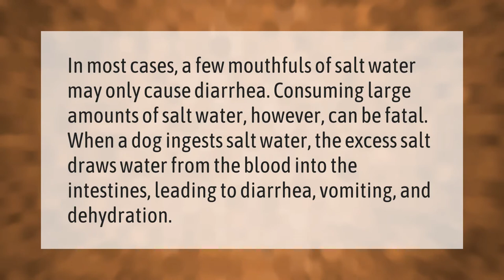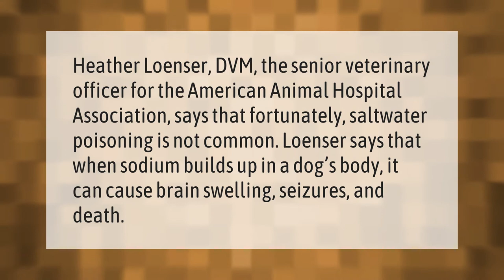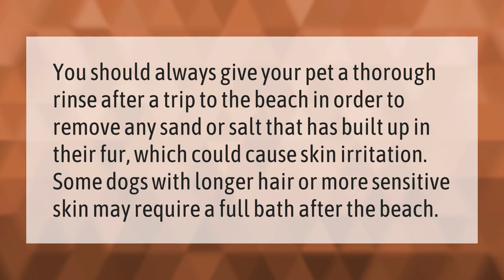Is saline solution toxic to dogs?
00:00 - Is saline solution toxic to dogs?
00:40 - Can lake water make a dog sick?
01:10 - How common is salt water poisoning in dogs?
01:41 - Do I need to wash my dog after the beach?

Laura S. Harris (2021, February 3.) Is saline solution toxic to dogs?
    AskAbout.video/articles/Is-saline-solution-toxic-to-dogs-215150